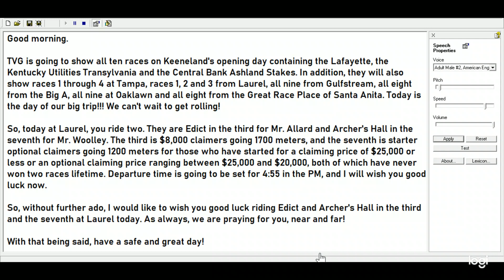My morning message to Queen Carol - 2022/04/08